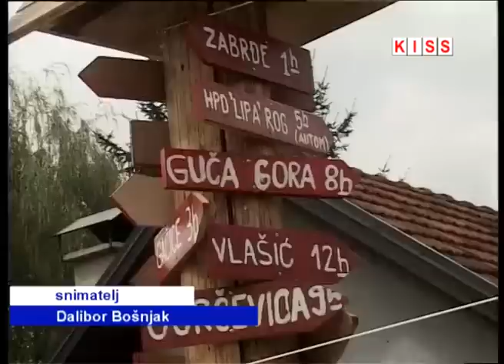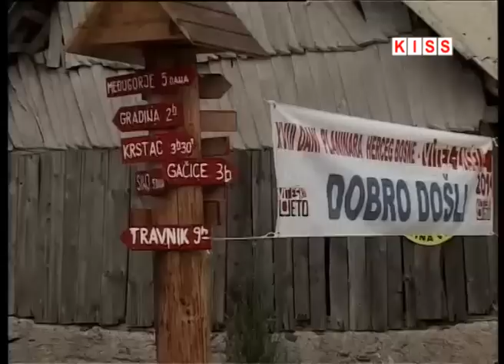VITEZ UGOSTIO PLANINARE NA 18. DANIMA PLANINARA HB